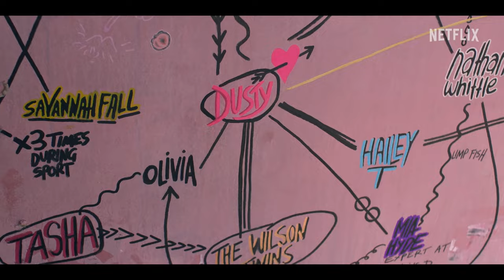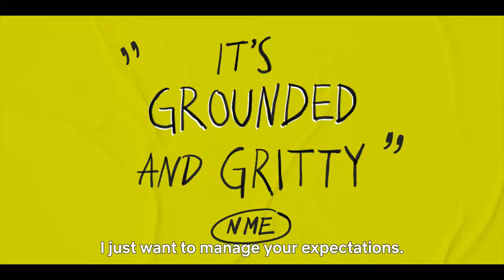Heartbreak High Season 1 Recap | Netflix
With Term 2 now here - here's a refresher on the goss from Term 1 of Heartbreak High. But you didn't hear it from me. 😉

An incendiary mural exposes everyone's secret hook-ups at Hartley High. Its author, Amerie, has to grapple with the messy fallouts as a total outcast.